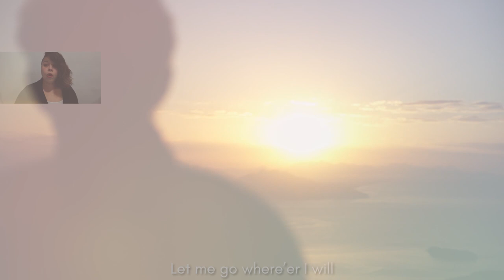Alway Something Sings: The Stonewall Chorale's Virtual Pride Celebration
Premiering: June 3, 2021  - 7:30 p.m.
Our unconventional season will conclude with a showcase of past treasures and the premiere of our latest virtual collaboration. Hear from members about what we've been doing during COVID-19 and the music we'll create in our next season!
A special thanks to Larissa Flint (sound mixing), Rachel Jones (video editing for "How Can I keep from Singing" and "Alway Something Sings"; graphic design), as well as the singers and instrumentalists who generously gave of their time and talent to create these beautiful virtual pieces.
Based in New York City, the Stonewall Chorale is the nation's first gay and lesbian chorus. Our mission is to enrich people's lives through learning and performing beautiful choral music and to nurture and celebrate the community we create together.

Artistic Director: Cynthia Powell